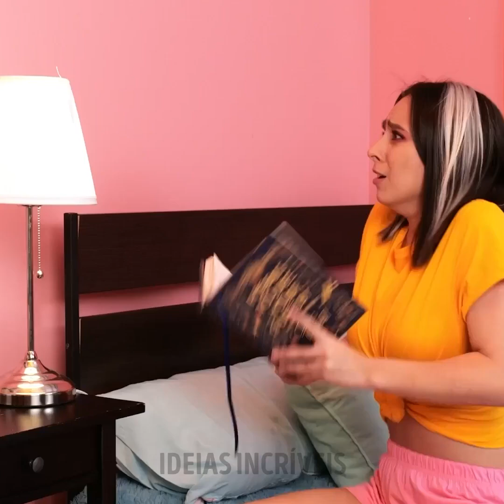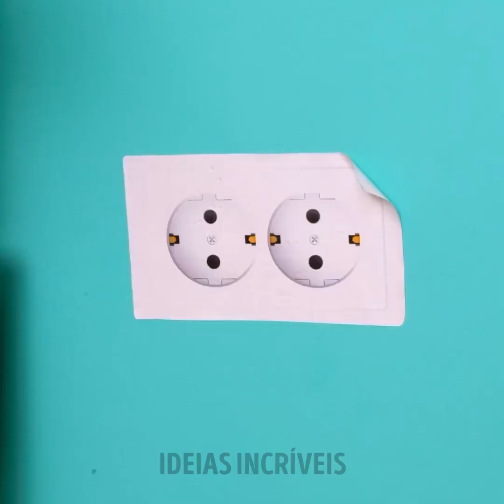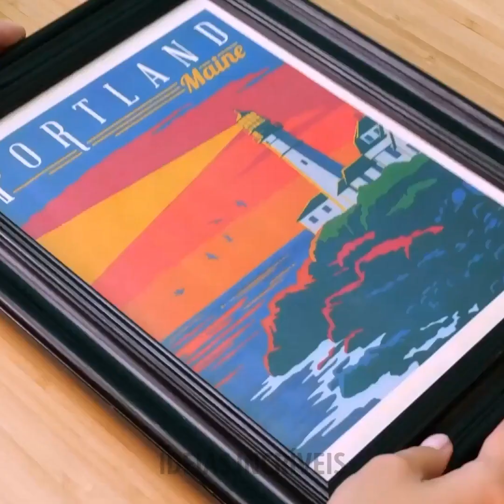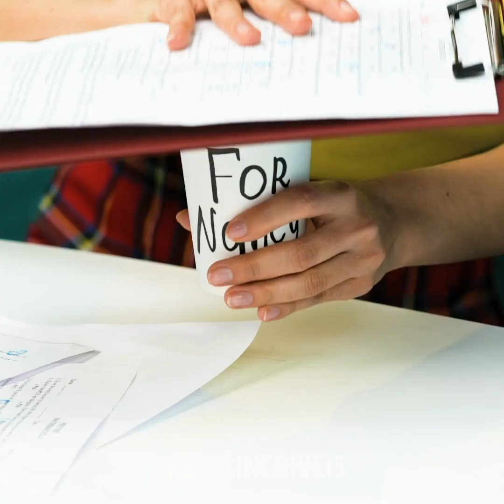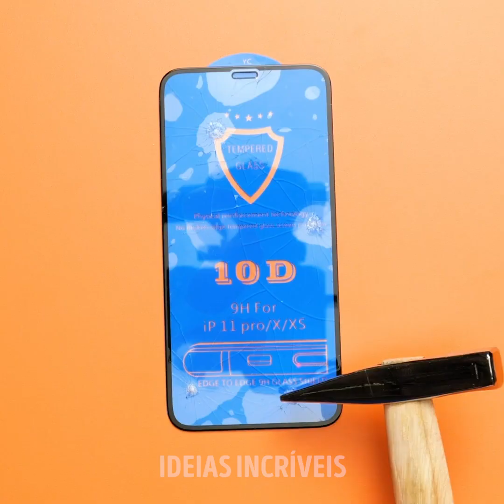BRINQUE COM SEUS AMIGOS! 20 Ideias divertidas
Minutagens:
0:08 Pegadinha da levitação
0:54 Brincadeira da gelatina
2:13 Pegadinha do ketchup
2:55 Pegadinha da barata
3:36 O interruptor falso
4:08 Pegadinha da garrafa